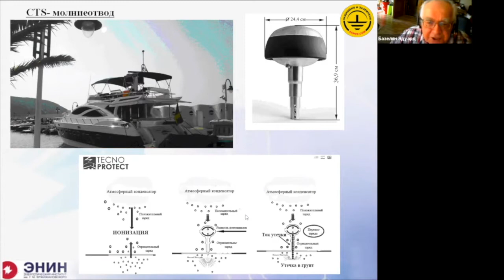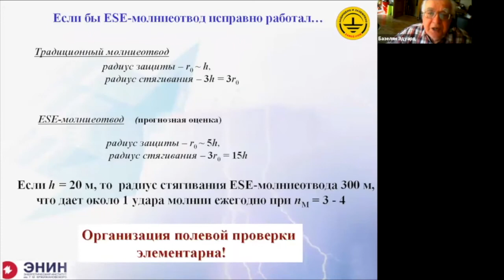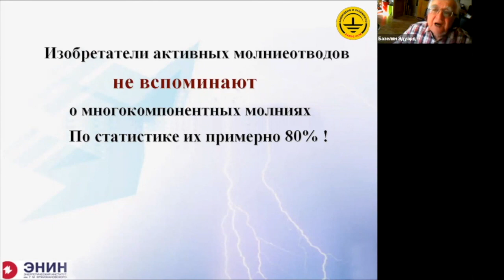Сравнительный анализ активных молниеотводов. Профессор Э.М. Базелян.